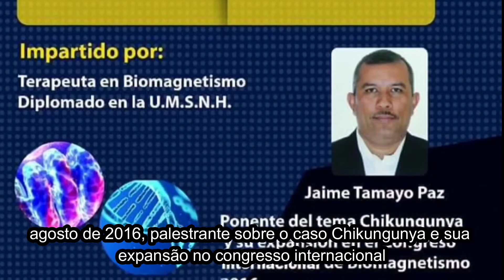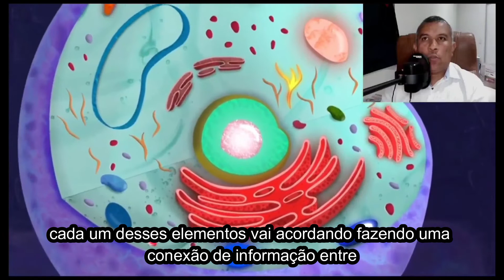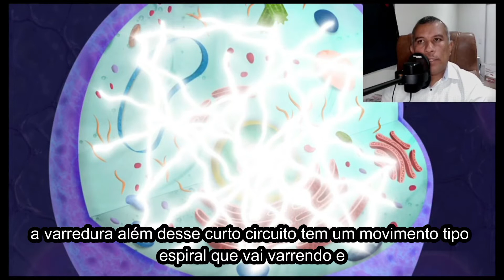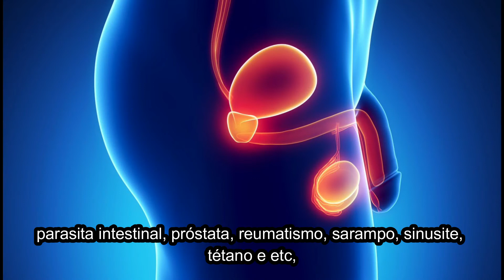Sistema COPCYLE Vibração BACTERIA - ARCHEA (introdução e descrição).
Neste vídeo você encontrará a descrição e introdução ao método que tem ajudado milhares de pessoas ao redor do mundo.

mostrando o fenômeno da COPILAÇÃO de patógenos e técnica utilizada.